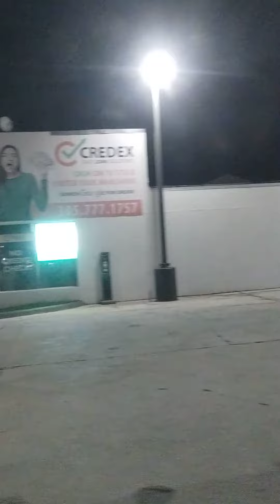49 STR HIALEAH MIAMI